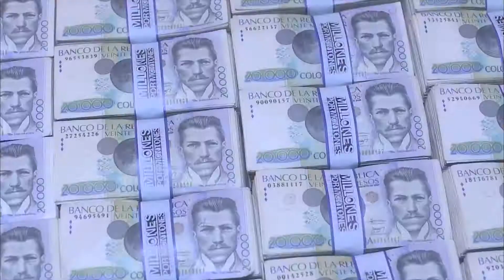Colombia Millones por Montones Show Opening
Directed and photographed by Juan Carlos Cajiao as Caracol associated director. Shot on F3 Sony Camera configuration.

The effort and compromise from production team made this spot possible!! Against the clock...

Shot on real locations with real money and real body guards! All there was for real!